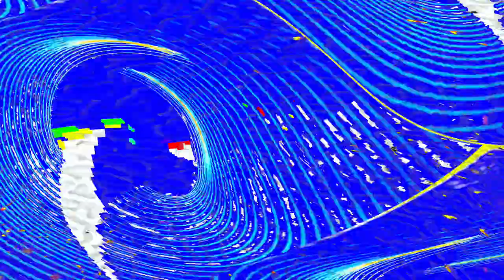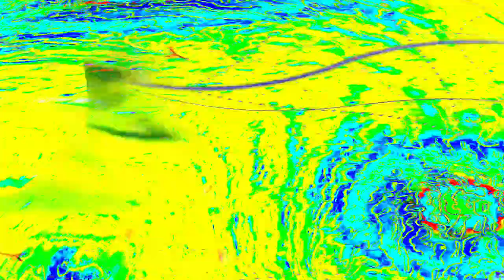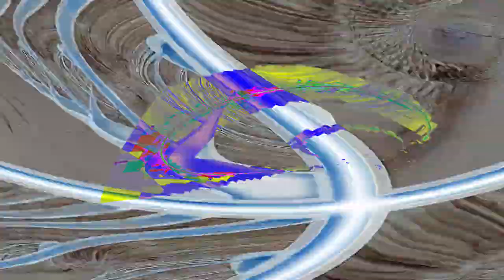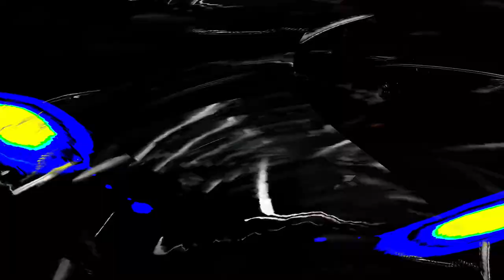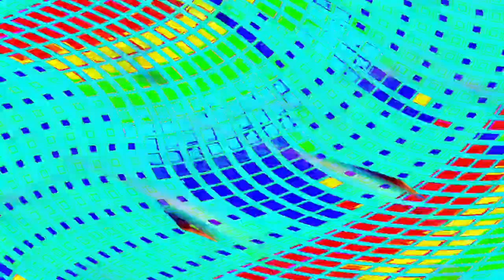[EPILEPSY WARNING] Movie 24 05 03 07h25m38s